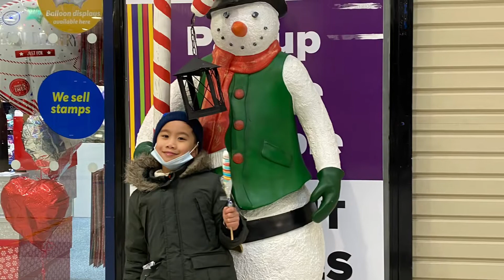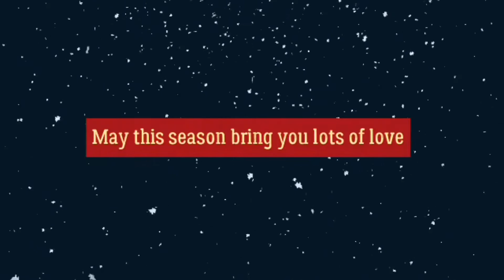From This Christmas On